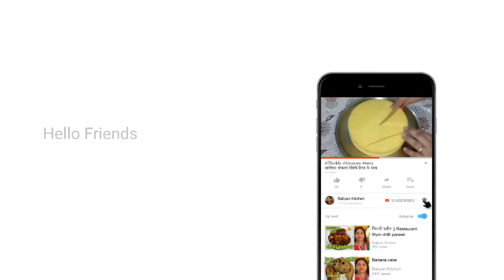मोमोज बनाने का ऐसा अनोखा तरीका आपने आजतक नहीं देखा होगा || How to make momos in PAN || Momos recip